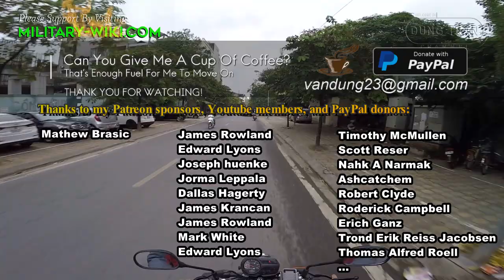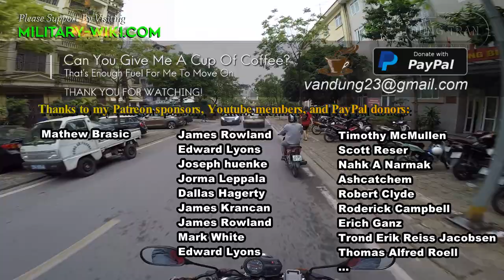C1 Ariete MBT: The Power Hidden Under The Elegant Appearance Of The Italian Tank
C1 Ariete is considered a tank with extremely strong firepower and good defense. Ariete was born under the expectation of replacing the obsolete M60A1s of Italy in the 1980s. In all, about 200 C1 Ariete tanks were built. The name of the tank, Ariete, in honor of Italy's famous World War II armored division, fought alongside the Afrika Korps from 1941 to 1943.